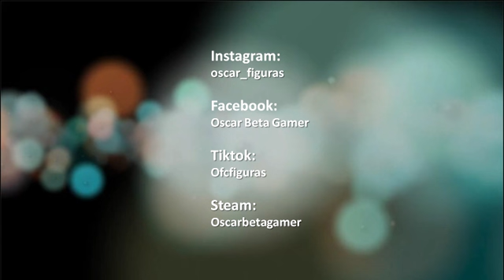Modelar Fácil | Busto | Wonder Woman 84 | 02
En este video muestro el busto del personaje de Wonder Woman de la pelicula WW84.
El material es Ceramica.